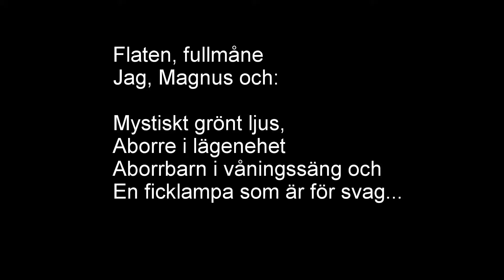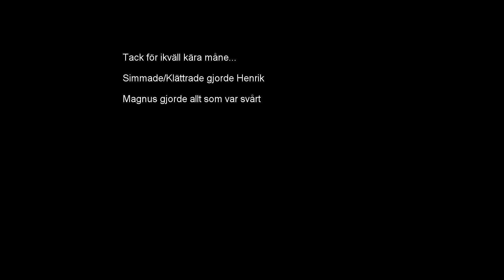Fullmåne, Mystiskt ljus, Attack aborre mm